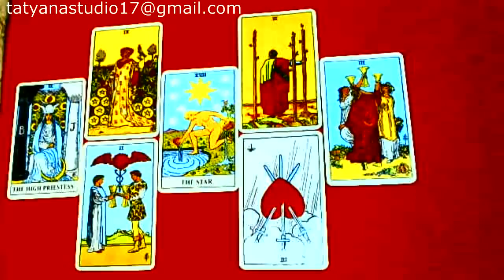ДЕВА. Таро прогноз (гороскоп) на АВГУСТ 2017 года на все сферы жизни.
Таро прогноз (гороскоп) на август  2017 года для знака ДЕВА  на все сферы жизни.
Данный прогноз носит общий характер.                                                                                                                            Если вам нравится мой канал, буду благодарна за поддержку – Мой кошелек Яндекс,Деньги Спасибо!